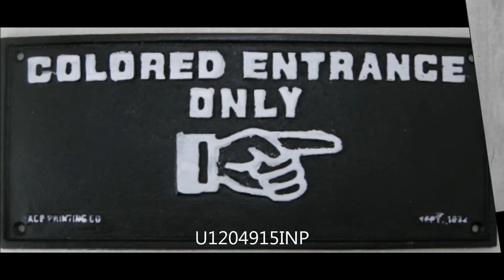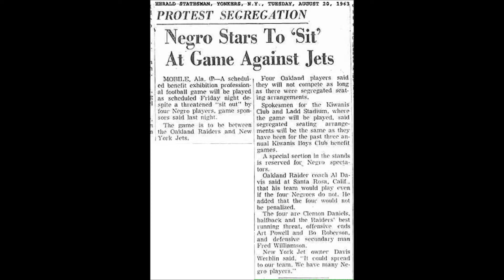Segregation in Sports and the Outcome